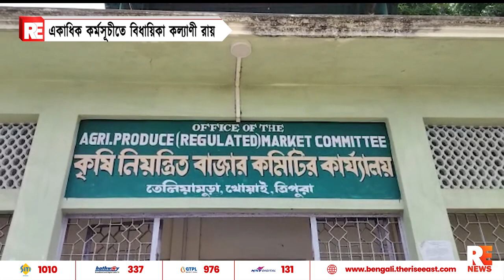একাধিক কর্মসূচীতে বিধায়িকা কল্যাণী রায়